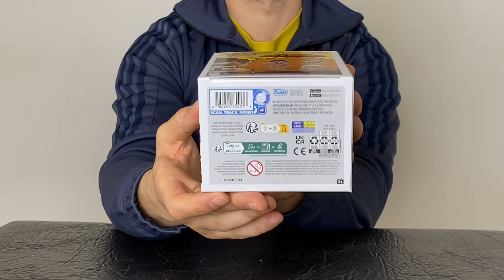funko pop Dabi 1522 my hero academia